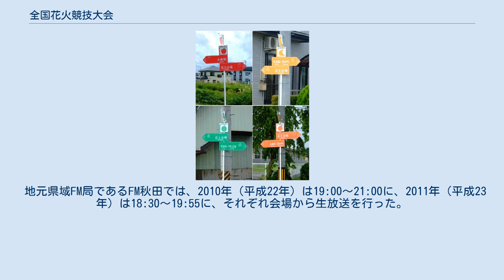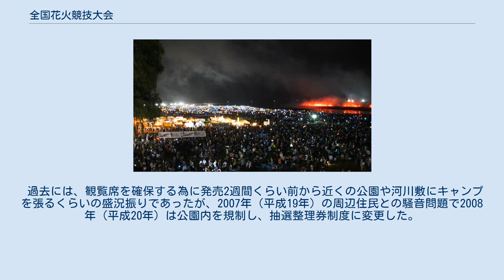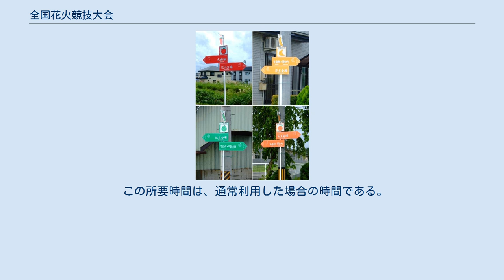全国花火競技大会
オフィス・トゥー・ワン
全国花火競技大会（ぜんこくはなびきょうぎたいかい）は、秋田県大仙市大曲地区（2005年まで大曲市）の雄物川河川敷運動公園において、例年8月最終土曜日に開催される花火大会であり、一般に「大曲の花火」として知られている。
「日本三大花火大会」、かつ、「日本三大競技花火大会」の1つとされる。
 1915年（大正4年）から当大会の正式名称は現称であるが、約30年後の1946年（昭和21年）に茨城県土浦市の競技花火大会が当大会と同名に変更したため、同年から半世紀弱の間、同名の花火大会が2つ存在する状況が続いた（この時期に「大曲の花火」の通称が浸透）。
しかし、1992年（平成4年）より土浦が「土浦全国花火競技大会」に改称したため、2つの大会が同名である状況は解消した。
 2000年（平成12年）からは、全国で当大会と土浦の2つの競技大会にのみ内閣総理大臣賞が授与されている。
日本政府の国務大臣および長官から授与される賞の数は当大会が5つと、2番目に多い土浦の3つを上回って全国の競技花火大会の中で最も多い。
また、日本で唯一の昼花火の競技大会もある。
 当大会は、選抜された28社が、3部門の全てに出場し、夜花火の2部門での総合評価によって優勝者（内閣総理大臣賞）を競う。
すなわち、花火師としての総合力（ジェネラリスト）を問う大会と言える。
一方、約70社が出場し、スターマインの日本一（スペシャリスト）を決める土浦とは趣旨が対照的である。
 打ち上げ終了後に観客と花火師達の間で行われる「エールの交換」（2018年） 日本煙火協会が後援し、かつ内閣総理大臣賞が与えられる花火大会は全国で当大会（2000年（平成12年）〜）と土浦全国花火競技大会（茨城県土浦市、2000年（平成12年）〜）の2大会のみであり、当大会が日本国内では最も権威のある競技大会である。
会場対岸には姫神山、福伝山などがあり、それらの山に反射する音と花火観覧の邪魔になる光がない事もこの大会の自慢の1つである。
1910年（明治43年）に奥羽六県煙火共進会として始まり、第二次世界大戦などによる中断を経て2018年（平成30年）で92回目の開催となった。
 競技は、17時頃に開始される昼花火の部と、19時頃から開始される夜花火の部からなる。
規模は夜花火の部のほうが大きい。
昼花火の部は5号早打ち5発、割物または煙竜。
夜花火の部は10号玉の部と創造花火の部で競われる。
10号玉の部では10号玉2発が打ち上げられる。
1発目は三重芯以上の芯入割物で、座り（最高点に達したときに開いているかどうか）、盆（真円であるかどうか）、肩（満遍なく放射状に広がっているかどうか）、消え口（星が一斉に消えるかどうか）、配色などの基準で審査される。
2発目の自由玉は、1発目の芯入割物と重複しないことが条件となっている。
創造花火は「花火は丸い」という概念を破り創造性を追求する。
したがって、形は従来の丸型にこだわることなく三角でも四角でもよい。
最近、他の花火大会でも笑顔やアニメキャラクターやヒマワリ、麦わら帽子、サングラス、時間差花火がお馴染みのものになったが、このような創作花火はこの全国花火競技大会が発祥とされている。
テーマをもうけて2分30秒以内で形態、色彩、リズム感、立体感などの創造性を審査する。
主流は速射連発（スターマイン）だが、8号玉早打ちでも良い。
総合優勝者には内閣総理大臣賞、創造花火の部優勝に経済産業大臣賞、10号割物の部優勝には中小企業庁長官賞、昼花火の部優勝に大会会長賞が与えられる。
また特別賞で文部科学大臣奨励賞がある。
2010年（平成22年）には100周年を記念して100周年記念花火が打ち上げられた。
また、第85回大会（2011年）から、前年の大会で内閣総理大臣賞を受賞した花火師による「エキシビジョン花火」が打ち上げられている。
　さらに夜花火の部では、各プログラムの合間に、協賛企業による「仕掛け花火」や「特別提供番組」などのプログラムが実施される。
 競技会の合間にテーマに合わせて打上げられる、ワイドスターマイン「大会提供花火」は毎年大変な人気で、各回毎に異なるテーマを掲げて大曲花火協同組合青年部が1年かけて製作する。
「大会提供花火」は幅500〜900メートルに及ぶワイドスターマイン。
1セットのスターマインではなく一列に並んで何カ所も打ち上げられ、音楽に合わせて約5〜7分に渡り壮大な打ち上げを行...